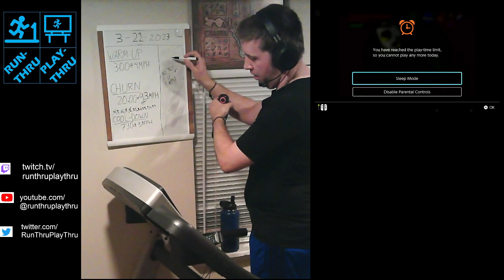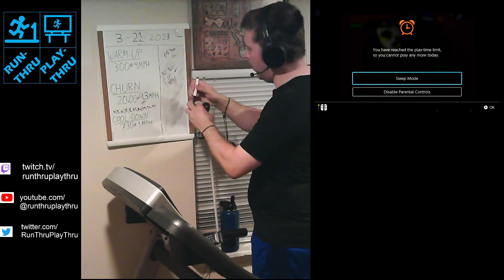Up&Running 2023.03.22 ~30:30@3MPH//1.530mi (Legend of Zelda:Ocarina of Time)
Quick recap: (opted to make today a respite day with all walking at 3MPH.) In-game, started back off in the Bottom of the Well. Dropped into the basement and explored a little before going back up the ladder to the top. Finally went through the crawling passage that had been blocked by water before, which led to a room with the super creepy Dead Hand. On dispatching that, got the lens of truth. Explored around quite a bit with the lens of truth and found a couple of keys to get into rooms with skulltulas, as well as elsewhere getting the map and compass.  Was just about back to the Dead Hand room since the compass showed another chest there, but before arriving, the timer ended the session for the day.